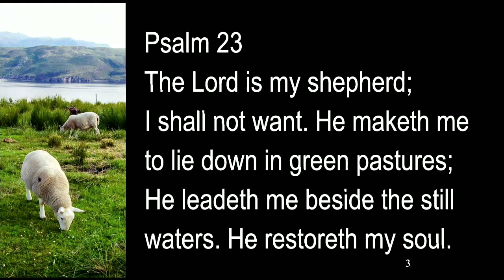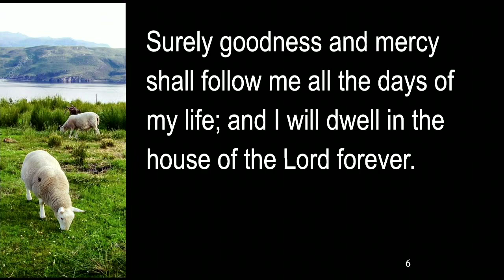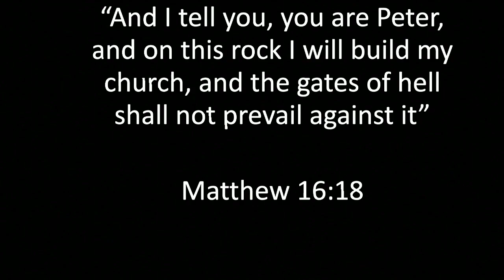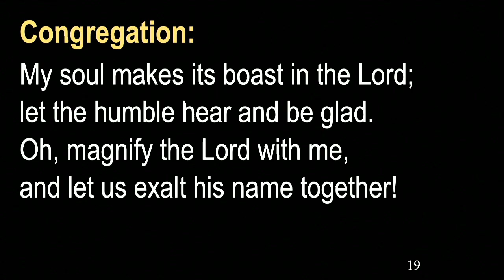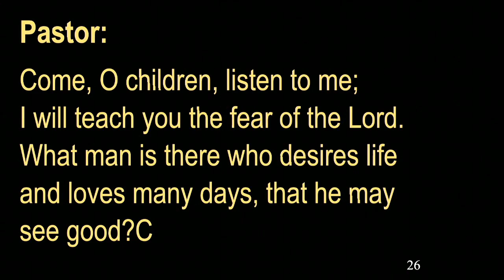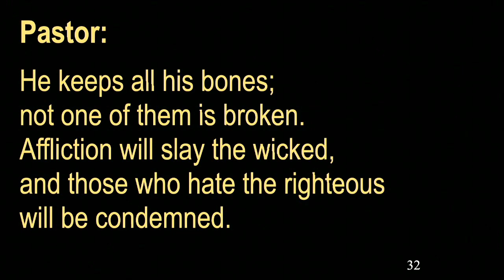Unbroken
February 26, 2023 Sermon - Pastor Harley Wheeler
Scripture from Psalm 34:15-22